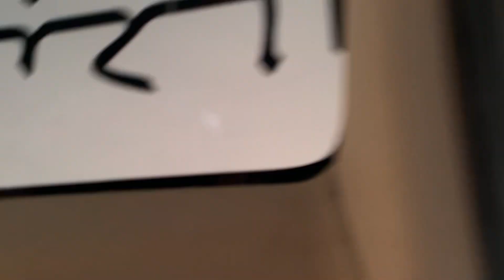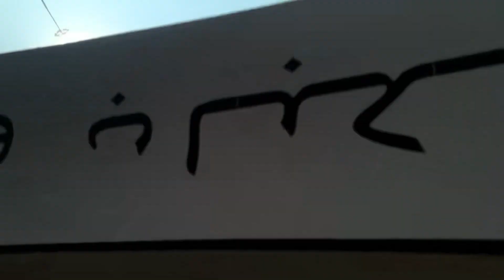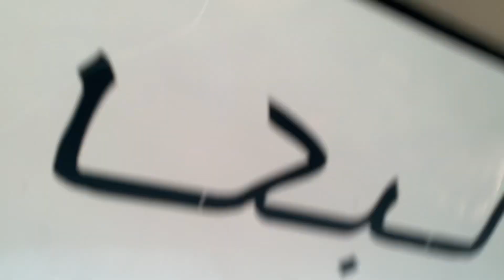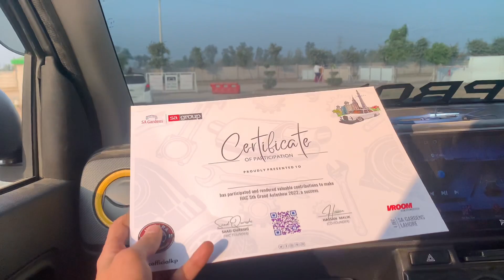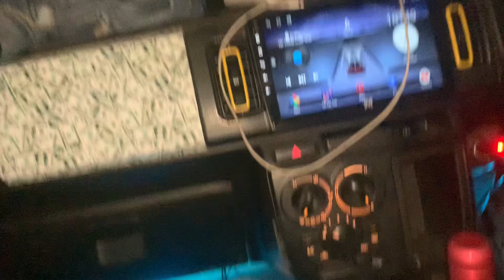HAC Autoshow | Meeting@Team4K-Hameez ’s Haji sahab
"Dive into the heart of Pakistani automotive brilliance at HAC 2022 with an exclusive encounter featuring Team 4K Garage and the legendary Haji Hameez! 🚗💨 Join us behind the scenes in stunning 4K resolution as we explore the craftsmanship, camaraderie, and adrenaline-pumping moments that define this unforgettable automotive rendezvous right here in Pakistan. Buckle up for an insider's journey into the world of speed and innovation, as we bring you the latest from the vibrant Pakistani car culture.